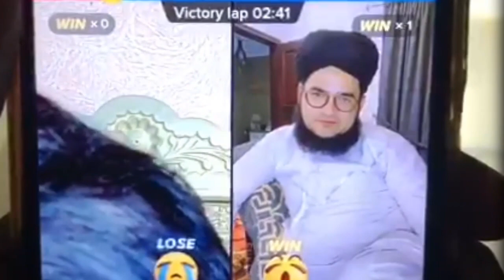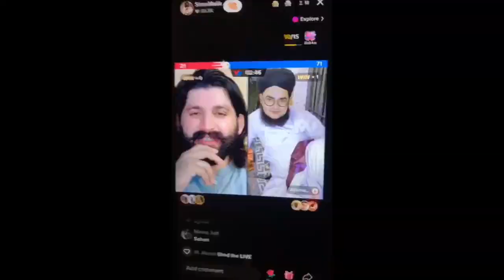Nasir Madni Expose | Tariq Jameel VS Nasir Madni | Phanay Khan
Mery Piyary Dosto Es video main apko Nasir Madni Ki Asliyat Btany ja rhy Hain ap na Video Mukaml daikhni .

funny moments of pakistani people